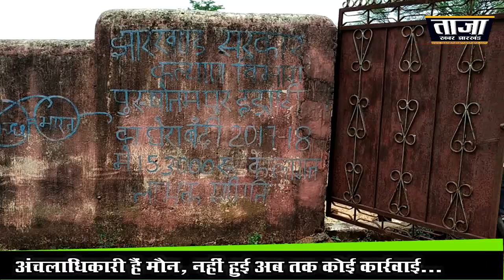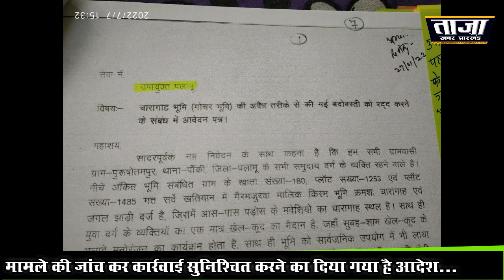Sarna | Masna | सरना और मसना की जमीन भी गैर आदिवासी के नाम बंदोबस्त, आदिवासियों में भारी आक्रोश...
रिपोर्ट- संजय वर्मा
समशान और सामुदायिक भूमि के फर्जी बंदोबस्ती रद्द करने की मांग पर, राष्ट्रपति और प्रधानमंत्री कार्यालय से निर्गत आदेश पर भी अधिकारी नही कर रहे हैं कार्रवाई, सीएनटी एक्ट का लगातार कर रहे हैं उल्लंघन...
रांचीः इन दिनों राज्य के लगभग हर जिले में ये देखा जा रहा है कि, गैरमजरुआ भूमि, रैयती भूमि, के साथ साथ कमजोर तबके के लोगों की भूमि पर अवैध कब्जा काफी तेजी से जारी है। ये कार्य सरकारी कर्मी और भू-माफियाओं के गठजोड़ से हो रहा है। सरकारी रिकॉर्ड रुम में रखे रजिस्टर से छेड़छाड़, रजिस्टर से पेज का फाड़ा जाना इस बात का प्रमाण है कि, जमीन लूट के इस गोरखधंधे में सरकारी कर्मियों की संलिप्तता जमीन दलालों के साथ है। सरकारी कर्मी अपनी उपरी कमाई के लिए गैर संवैधानिक कार्यों में संलिप्त हैं।
ताजा मामला है पलामू जिला, पांकी प्रखंड अंतर्गत पुरुषोत्मपुर मौजा का। इस मौजा के खतियानी जमीन जिसका खाता नम्बर-146 प्लॉट नम्बर-1882,1253, कूल रकबा 15 एकड़ दर्ज है, जो खतियान में शमसान दर्ज है। इस जमीन में आदिवासियों का शमसान स्थल, सरना स्थल, हड़गड़ी स्थल और गांव का एक मात्र खेल का मैदान है।
इस 15 एकड़ जमीन में से 4 एकड़ जमीन, पुरुषोत्तमपुर गांव में ही रहने वाले संभ्रात परिवार जिनके पास पूर्व से ही रैयती जमीन मौजुद है, उसने अपने नाम से बंदोबस्त करवा लिया है। अंचल कार्यालय से साठगांठ कर बंदोबस्त करवाने वालों में मालती देवी पति कैलाश महतो, रजमनियां देवी पति सुरेश महतो, पारो देवी पति नरेश महतो, शामिल हैं।
वहीं इसी पुरुषोत्तमपुर मौजा के खाता नम्बर-180, प्लॉट नम्बर 1485, कूल रकबा 10 एकड़ 90 डिसमील जमीन, खतियान में गैरमजरुआ मालिक, जंगल-झांड दर्ज है, जो गांव का सामुदायिक जमीन है। यह जमीन अपने पुरखों के समय से ही गांव वाले सामुदायिक रुप से चारागाह के रुप में उपयोग कर रहे हैं। इस 10 एकड़ 90 डिसमील सामुदायिक जमीन में से भी 4 एकड़ 85 डिसमील जमीन अंचल कर्मियों से मिलीभगत कर गांव के ही कैलाश महतो पिता-भाखर महतो, सुरेश महतो पिता- पति महतो, दिनेश महतो पिता-पति महतो ने अपने नाम से बंदोबस्त करवाया लिया है।
फर्जी तरीके से बंदोबस्त करवाने वाले सभी व्यक्ति एक परिवार के सदस्यः
ज्ञात हो कि खाता नम्बर-146 और खाता नम्बर-180, दोनों से कूल 8.85 एकड़ जमीन फर्जी तरीके से बंदोवस्त करवाया गया है। ये गैरकानूनी काम कराने वाले सभी व्यक्ति एक ही परिवार के सदस्य हैं। धनबल, पावर और पहुंच का उपयोग करते हुए अंचल कर्मियों से मिलि भगत कर ये फर्जी काम करवाया गया है। सामुदायिक जमीन बंदोबस्त कराने से पूर्व ग्रामसभा से अनुमति भी नही लिया गया है।
1987-88 के बीच किया गया है बंदोबस्तीः
उपरोक्त दोनों की खाता के कूल 8.85 एकड़ जमीन पर आज भी गांव वालों का सामुदायिक कब्जा है। लगभग 34 वर्षों के बाद भी इस जमीन पर अब तक आरोपी महतो परिवार द्वारा कोई कब्जा नही किया गया है। खाता नम्बर-146 प्लॉट नम्बर-1882,1253, कूल रकबा 15 एकड़ दर्ज है, जो खतियान में शमसान दर्ज है। इस जमीन का उपयोग वर्तमान में भी समुदायिक रुप से गांव वाले कर रहे हैं। यहां स्थित मसना में आदिवासियों का शव दफनाया जा रहा है। सरना, मसना और हड़गड़ी स्थल का उपयोग आदिवासी समुदाय के लोग ही कर रहे हैं। और खाता नम्बर- 180 के कूल 10 एकड़ 90 डिसमील जमीन का उपयोग गांव वाले सामुहिक रुप से वर्तमान में भी चारागाह के रुप में कर रहे है।
जिले के उपायुक्त समेत सभी संबंधित अधिकारियों को बंदोबस्ती रद्द करने की मांग को लेकर सौंपा गया था आवेदनः
पुरुषोत्तमपुर के ग्रामीणों को जब इस बात की जानकारी मिली कि उपरोक्त दोनों ही खाता से कूल 8.85 एकड़ जमीन का षडयंत्र कर पैसे के बल पर अवैध बंदोबस्ती करवा लिया गया है, तब ग्रामीणों ने स्थानीय पंचायत जनप्रतिनिधियों के साथ जिले के उपायुक्त, अनुमंडल पदाधिकारी और अंचल पदाधिकारी को बंदोबस्ती रद्द करने की मांग को लेकर पत्र सौंपा था, लेकिन महिनों बीत जाने के बाद भी इस मामले में अधिकारियों ने कोई कार्रवाई नही की, जिससे क्षेत्र की जनता में आक्रोश व्याप्त है।